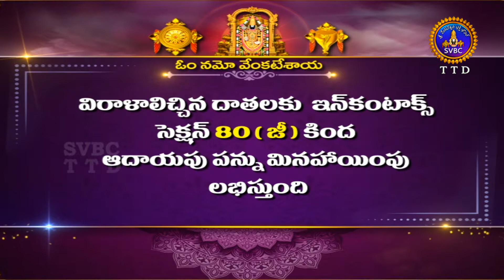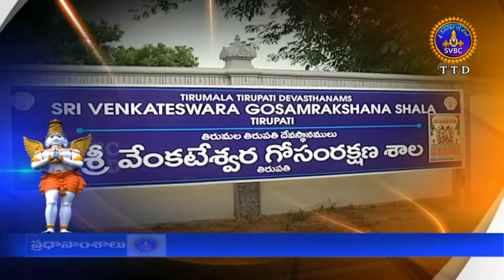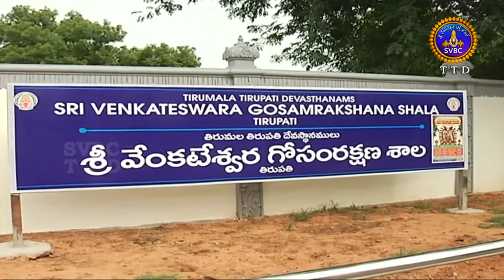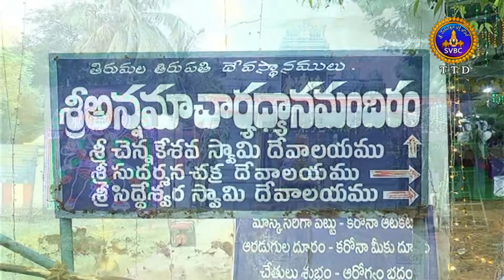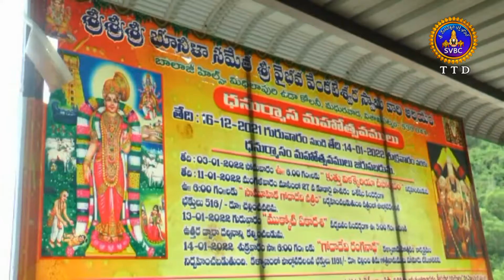ఆధ్యాత్మిక విశేషాలు || Adhyatmika Viseshalu || 1.30Pm || 16-07-2022 || SVBC TTD